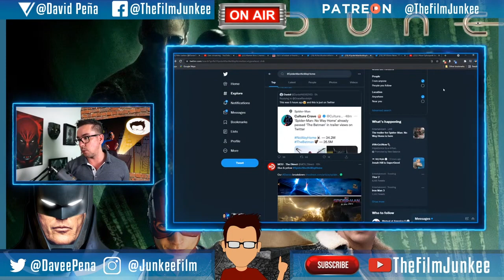The Spider-Man No Way Trailer Home Sees Huge Response - Film Junkee Shots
I guess holding onto that Spider-Man No Way Home trailer worked to Sony and Marvel's benefit because in 24 hours it became one of the most view movie trailers of all time.